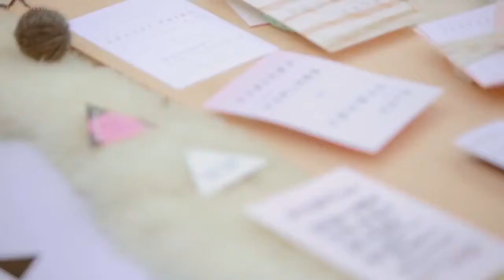Cat Wedding Video Best Cat Video Compilation